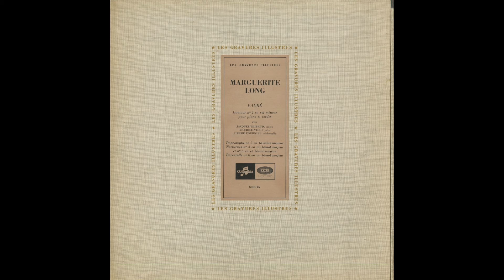Silent Tone Record/フォーレ：ピアノ四重奏曲2番，即興曲5番，夜想曲4，6番，舟歌6番/マルグリット・ロン、ジャック・ティボー、モーリス・ヴュー、ピエール・フルニエ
フォーレ（Gabriel Urbain Fauré）：ピアノ四重奏曲2番，即興曲5番，夜想曲4，6番，舟歌6番/マルグリット・ロン(Marguerite Long）（pf）ジャック・ティボー（Jacques Thibaud）（vn）モーリス・ヴュー（Maurice Vieux）（va）ピエール・フルニエ（Pierre Fournier）（vc）/仏COLUMBIA：COLC 76/管理番号：3686/